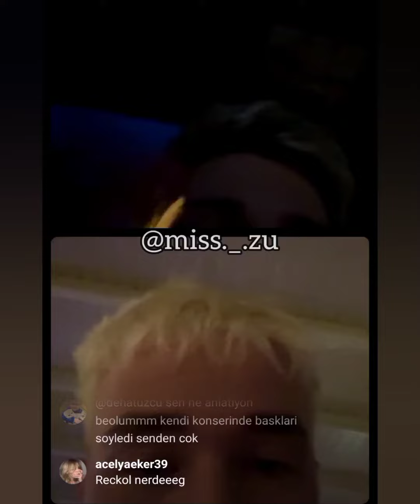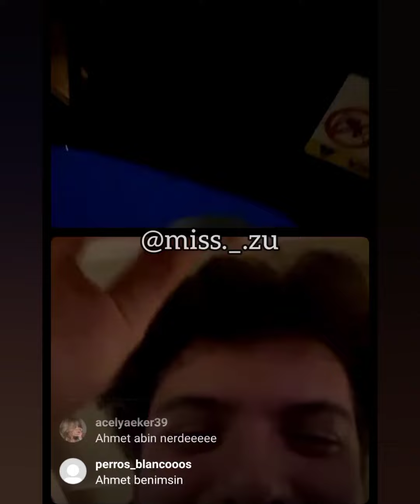Ege BORAN & KUTY & Ahmet EKER & Gökay